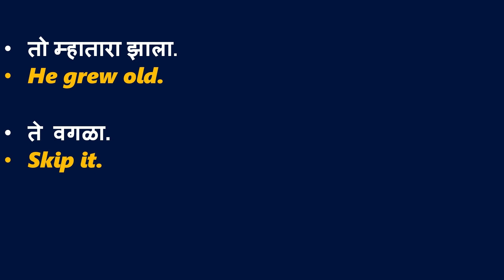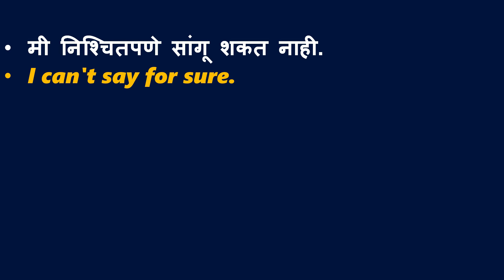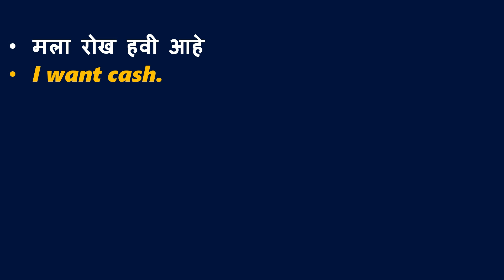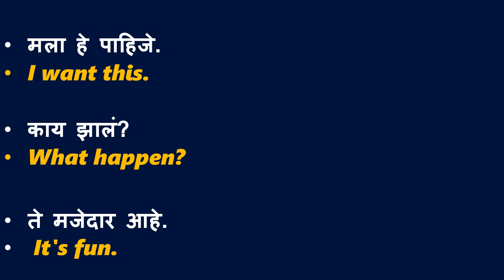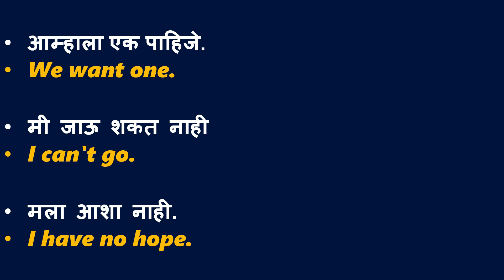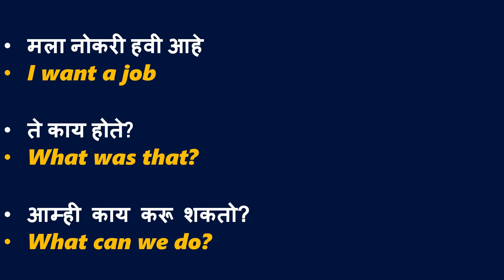रोज वापरलेजाणारे इंग्रजी वाक्ये Daily used english sentences marathi